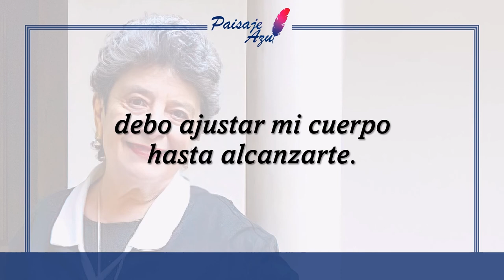Claribel Alegría - Dame Tu Mano - Poesía - (Nicaragua - El Salvador)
Claribel Alegría - Dame Tu Mano

"Hoy me gusta la vida mucho menos
                              pero siempre me gusta vivir"...
                              César Vallejo

Dame tu mano
amor
no dejes que me hunda
en la tristeza
Ya mi cuerpo aprendió
el dolor de tu ausencia
y a pesar de los golpes
quiere seguir viviendo.
No te alejes
amor
encuéntrame en el sueño
defiende tu memoria
mi memoria de ti
que no quiero extraviar.
Somos la voz
y el eco
el espejo
y el rostro
dame tu mano
espera
debo ajustar mi cuerpo
hasta alcanzarte.

Poema: Claribel Alegría  - Poeta nicaragüense (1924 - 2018)
Poema seleccionado por: Luis Ulloa
Edición: Milton Zelaya